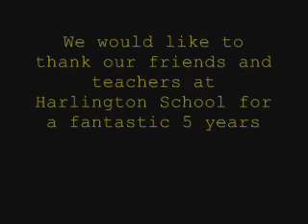Harlington Community School, Class of '06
The leavers video from 2 years ago. (The Original! :-P)